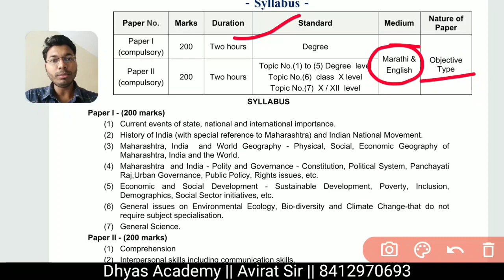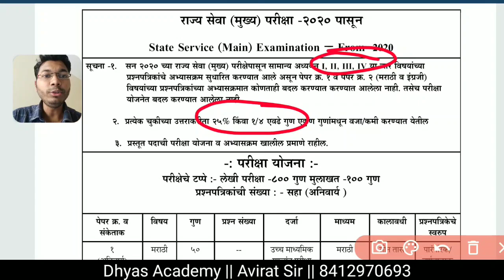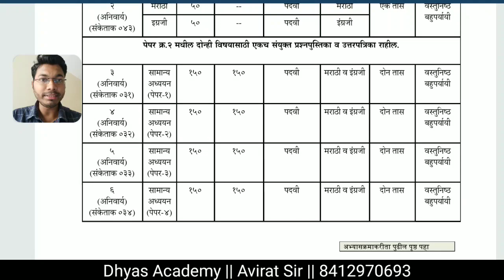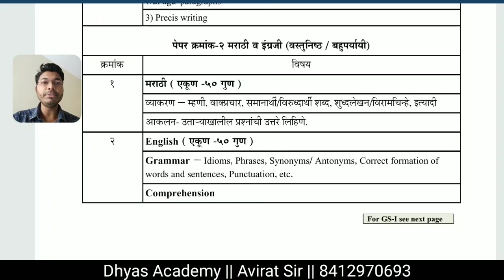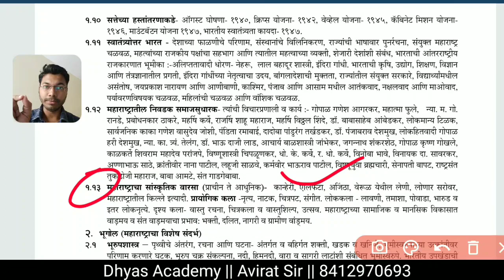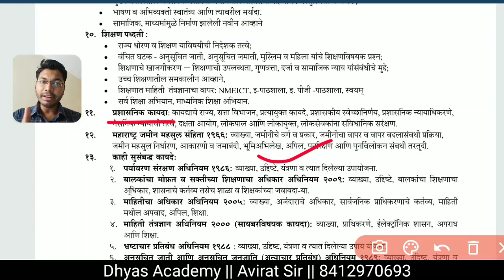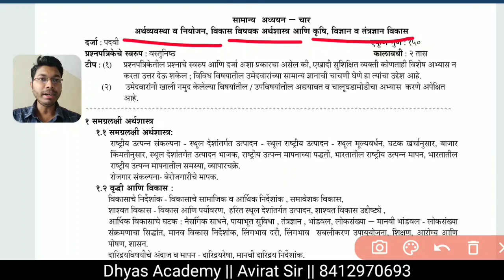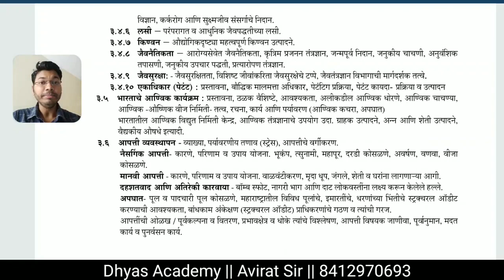MPSC राज्यसेवा Exam Syllabus || MPSC नवीन अभ्यासक्रम || By Avirat Sir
या व्हिडीयो मध्ये राज्यसेवा परीक्षेसाठी पूर्व परीक्षा व मुख्य परीक्षा अभ्यासक्रमामध्ये काही बदल आयोगाकडून करण्यात आले आहे. ते बदल कोणते ते आपण आता पाहणार आहोत. त्यामुळे व्हिडीयो शेवट पर्यंत नक्की पूर्ण पहा.

short cut trick जाणून घेण्यासाठी खाली दिलेल्या link वर क्लिक करुण तुम्ही पाहू शकता.

आपण नेहमी चालू घडामोडी वर टेस्ट घेतो व त्याचे विश्लेषण घेतल्या जाते त्यासाठी उत्सुक असल्यास आमच्या खाली दिलेल्या टेलिग्राम चॅनल ला जॉईन करा.